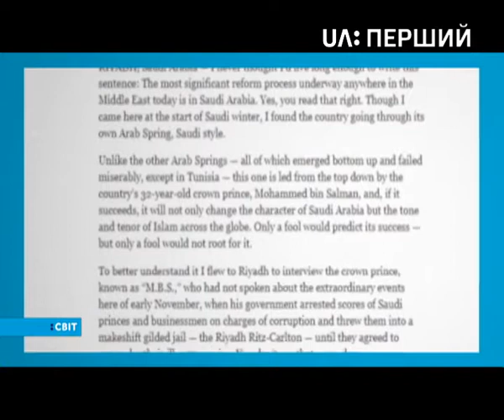Затримані саудівськи принци виплатять державі близько $100 млрд